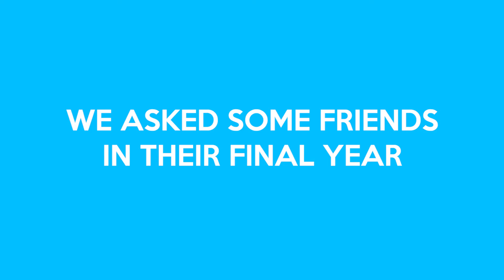Our Journey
What's up people? Today, we specially bringing to you a special video of our graduates and what they have to share to you before they leave ! Here's their years of journey in this University condensed into an eight minute video. Are you ready?

And here's my first advice to you, turn on CC !

Edited by Jeanne Wong